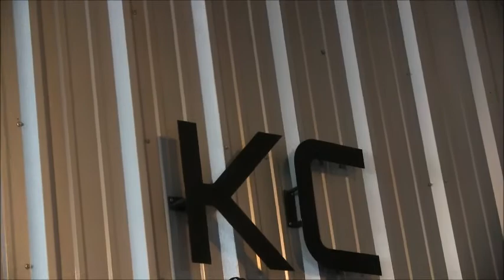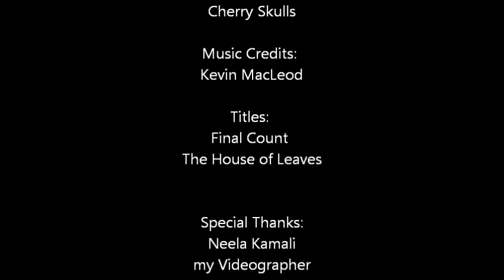Dia de los Muertos photo shoot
Here is a look at behind the scenes of our Dia de los Muertos shoot in little Tokyo in Downtown Los Angeles, CA on August 27, 2012.  Models are B-bo Roberts, Esperanza Diaz, Liz Martinez and Cherry Skulls.  Ralph Logan video shot by by Neela and Ralph Logan.

Title: Final Count (first song)  & The House of Leaves (Second song)